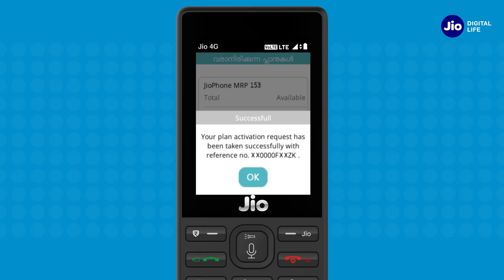How to Activate Upcoming Plans Using MyJio App in JioPhone (Malyalam)| Reliance Jio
In this video we will learn How to activate upcoming plans using MyJio app in JioPhone.

Following are the steps to activate upcoming plans using MyJio app in JioPhone:
Step 1: Press & Hold Jio key on JioPhone
Step 2: Open MyJio app in your Jio Phone
Step 3: Tap on Menu and select My Plans
Step 4: Tap on Upcoming Plans
Step 5: Tap on the plan which you want to activate
Step 6: Tap on Activate
Step 7: Tap on OK, now selected plan is active.
Now activate your upcoming plans whenever you want.

Experience the Power of MyJio with everything you need at your fingertips.